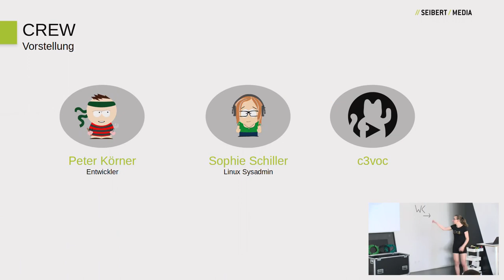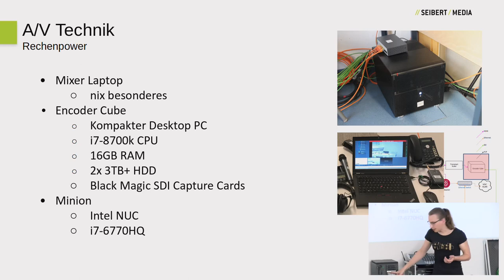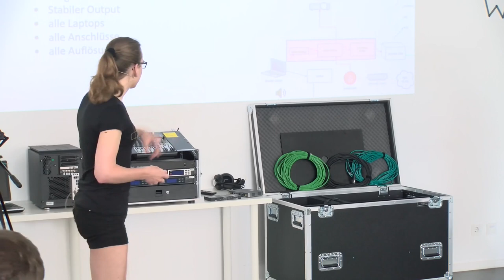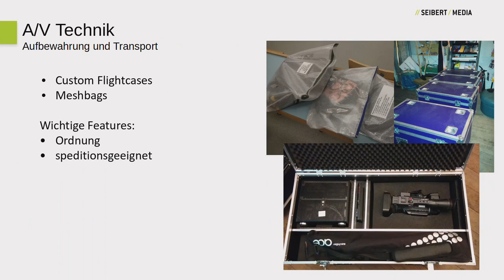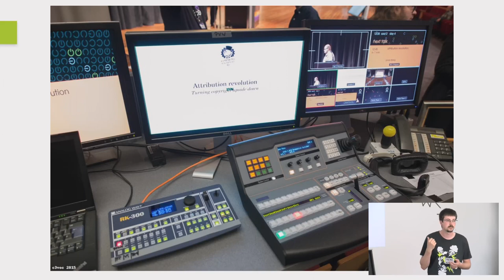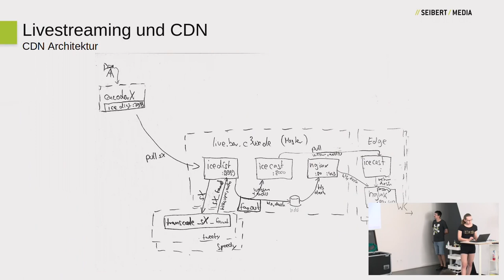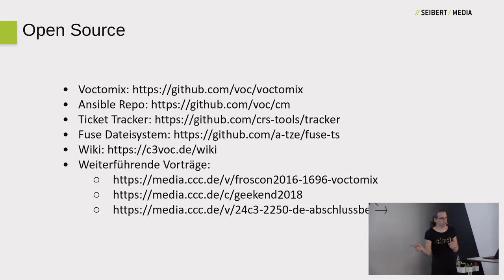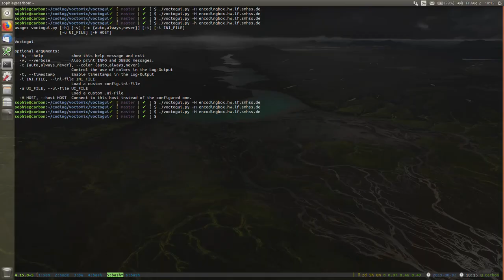Videoaufzeichnung bei //SEIBERT/MEDIA - TechTalk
Wenn Softwareentwickler und Sysadmins mit Veranstaltungstechnik spielen

“Mein iPhone hat doch eine Kamera und ein Mikrofon. Google hat Hangouts. Mit beidem zusammen kann ich Vorträge aufzeichnen.” So, oder so ähnlich muss jemand aus unseren Reihen im März 2010 gedacht haben, als die ersten Vorträge im Youtube Account von //S/M erschienen. Was hat sich seitdem getan? Wie funktioniert hochqualitative Vortragsaufzeichnung heute? Wie schaffen wir es alle Vorträge der Tools4AgileTeams noch am selben Tag zu veröffentlichen? Mit diesem TechTalk wollen Peter Körner und Sophie Schiller einen Einblick in Software, Technik und Tücken der Live Videoproduktion mit einem Mix aus echter Veranstaltungstechnik und Open Source Tools geben.

Sophie Schiller & Peter Körner Sys-Admin & Entwickler bei //SEIBERT/MEDIA